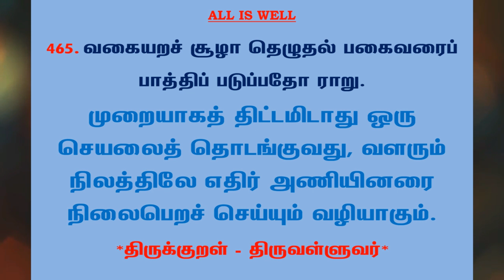#772 | தினம் ஒரு திருக்குறள் - குறள் 465 | Kural 465 - Daily One Thirukkural